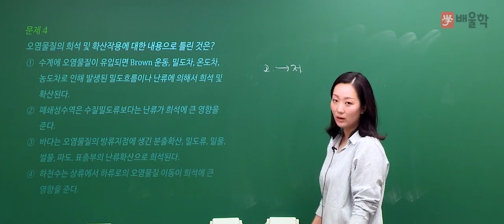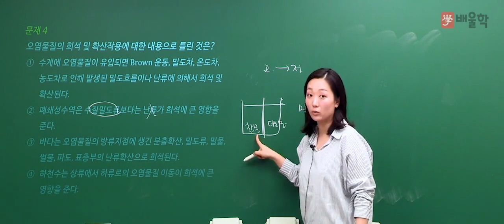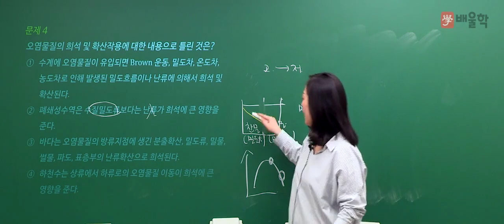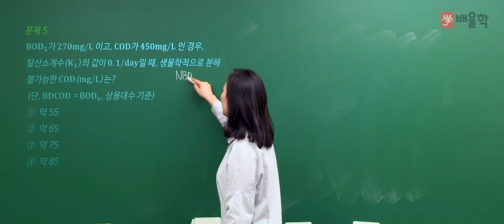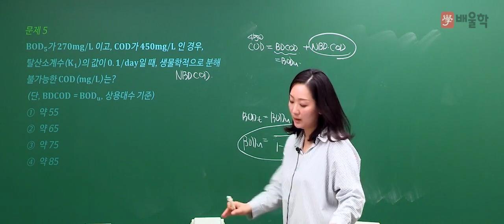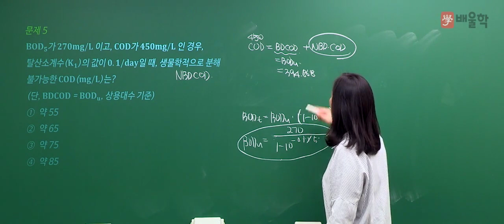[수질환경기사] 2019년 1회 필기 기출 풀이 1과목 수질오염개론2 - 고경미 교수님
2019년 1회 수질환경기사 필기 1과목. 수질오염개론 기출문제 해설 강의!